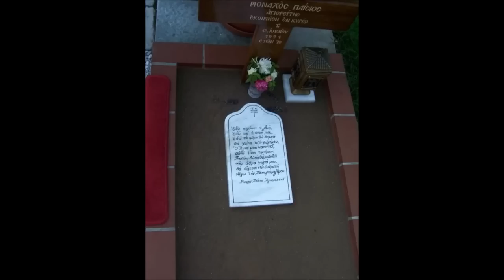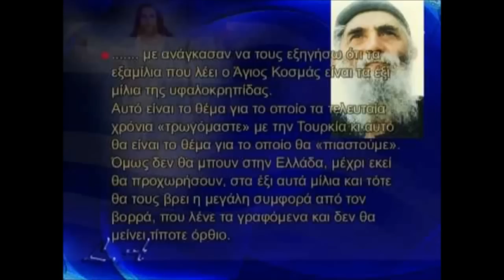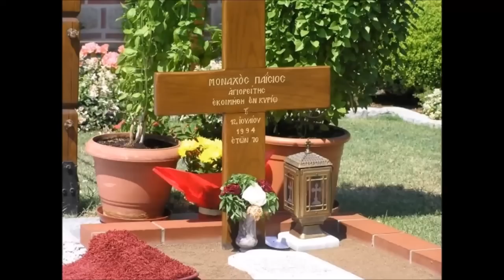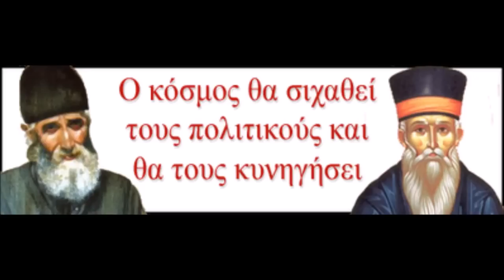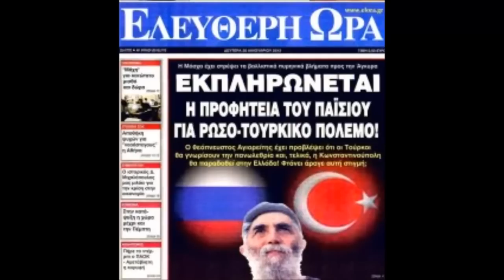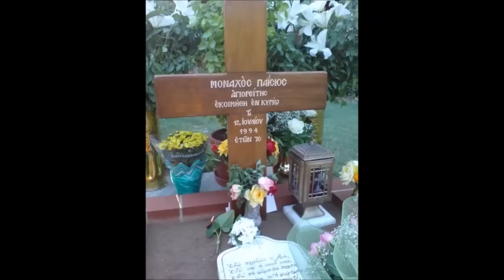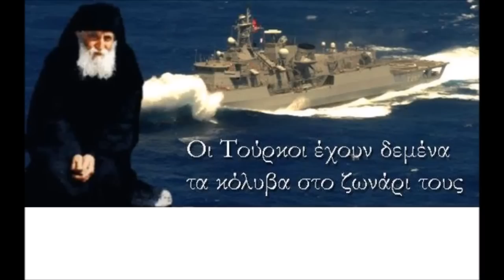ΓΕΡΩΝ ΠΑΪΣΙΟΣ-Η ΜΕΤΑΝΟΙΑ ΕΧΕΙ ΜΕΓΑΛΗ ΔΥΝΑΜΗ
Από τους λόγους του  Αγίου Γέροντα Παϊσιου.Αφήγηση από το Ράδιο Μετέωρα